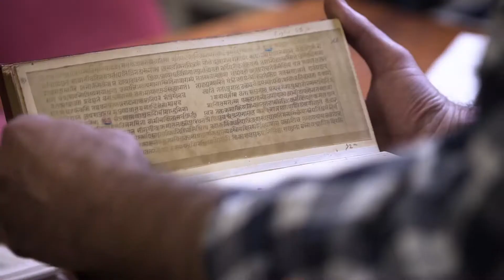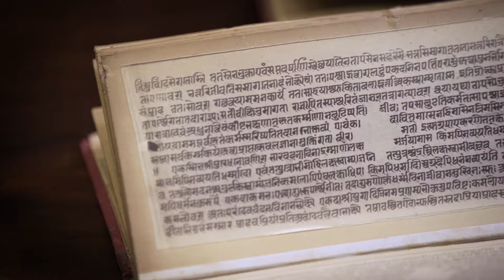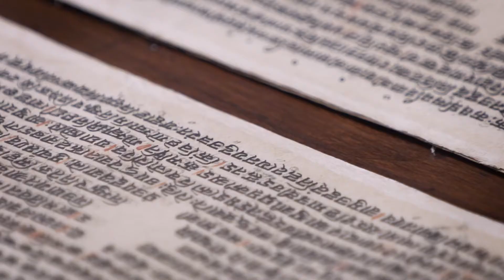Marco Franceschini spiega il fondo librario del Museo Indiano